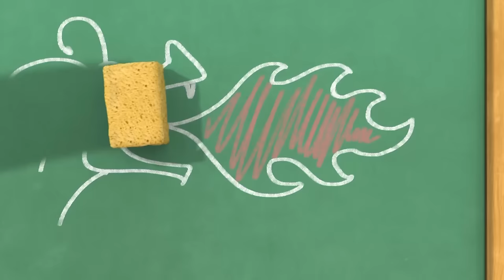Little Tiaras 👑 Carnival 💃💃💃 Cartoons for kids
Class President
A Big Adventure
True Talent
The Forget-Me-Nut
Flotation Fever
Happy Snowland Day
The Book of The Future
The Genie
The Courageous Feat
The Wondermont boomerang